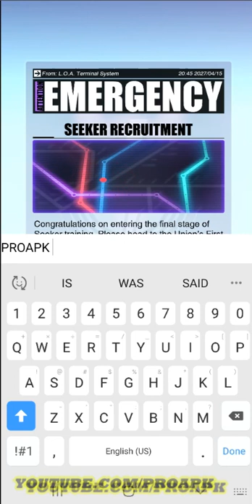Dislyte Android Gameplay (by LilithGames) (BETA Test)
Dislyte by LilithGames (iOS/Android)

Online/Offline? : Online